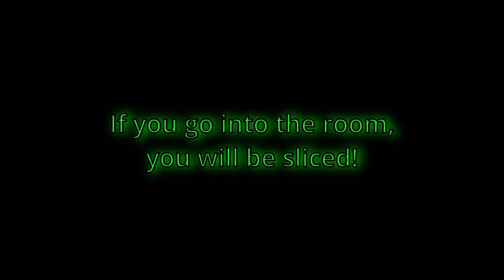Among Us, But the Floor is Lava! Funny Moments #13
Below is a link to my discord server so you can play with me and be in future videos yourself!